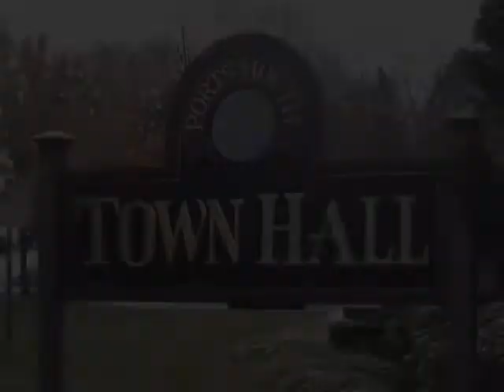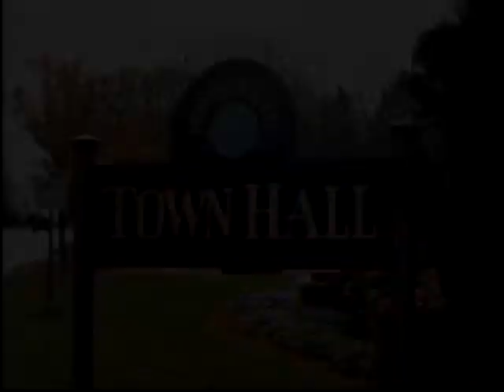Portsmouth This Week - March 13, 2020 Pennfield School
Series under the auspices of Portsmouth RI Town Administrator Rich  Rainer. This episode a discussion with Rob Kelley, Head of School of the Pennfield School.